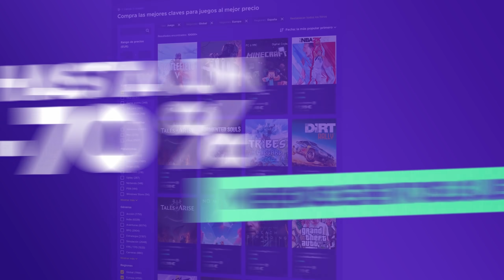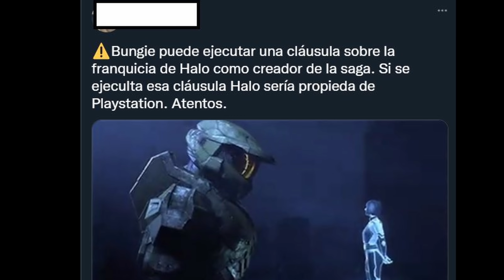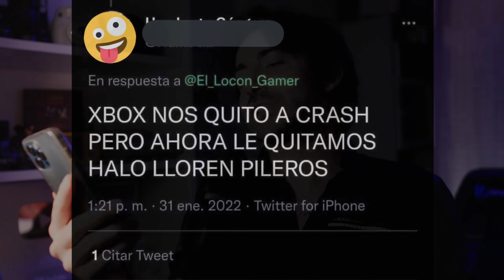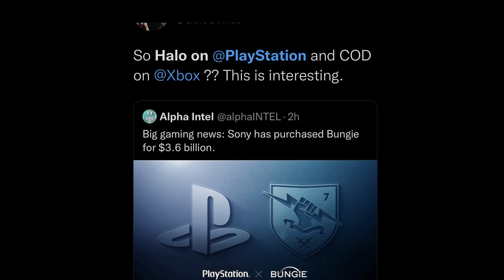FANBOY LLORÓN que piensa que Halo saldrá en PLAYSTATION! - PS5 vs Xbox Series X - (Bungie)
📲 Descarga la APP de Eneba y vende juegos, consolas o PC's

FANBOY LLORÓN que piensa que Halo saldrá en PLAYSTATION! - PS5 vs Xbox Series X
✅ ENLACES DE INTERÉS:
MIS JUEGOS FAVORITOS DE NINTENDO SWITCH: